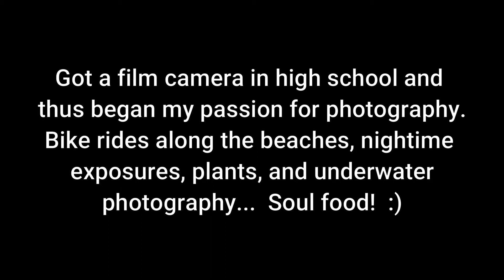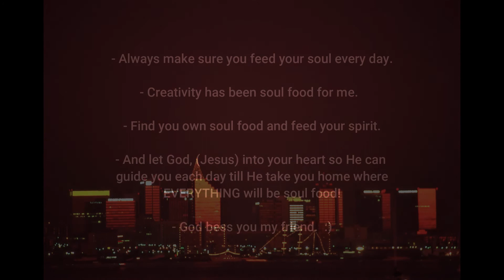Photography, My Soul Food, From 40 Years Ago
What's your soul food?  What feeds your Spirit?  For me it's been creativity for as long as I can remember.  Building things, designing things, creating things.  So after I got a film camera in high school, (over 40 years ago), I began taking or making photos.  Another place to engage my creative juices. Then the other day I picked up my slides book and picked a page plus a few more and wanted to share them with you.  But again, what's your soul food.  We need it as much as food food...